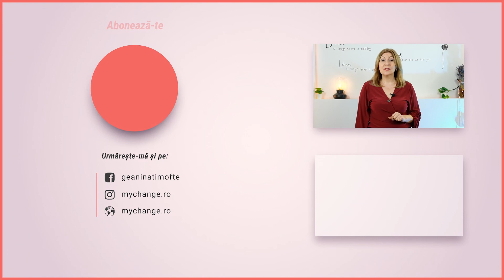Nevoia de a înșela. Poți scăpa de ea?!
Alătură-te acestui canal pentru a primi acces la beneficii:
✔ Cursuri Psihoterapeutice & Dezvoltare Personală  ✔ Tehnici & Meditații Ghidate
✔ Videoclipuri doar pentru membri ✔ Prioritate la comentarii ✔ Multe alte beneficii Vezi cursurile complete pe

Cu toții ne dorim o dragoste în care să ne simțim în siguranță, să avem confortul cald al unui cuib, dar tânjim și după adrenalina pe care o dă nesiguranța și dorința. Această ambivalență duce, adesea, la infidelitate, relații la distanță sau relații imposibile. Alteori putem să așteptăm toată viața după domnul sau doamna Perfecțiune, dar rămânem singuri și dezamăgiți de persoanele de sex opus.
Această ambivalență apare din copilărie, când mama nu era disponibilă permanent și necondiționat, ori când tata (al treilea) revendica pentru sine ființa iubită.
Cum rezolvăm ambivalența pentru a avea o relație armonioasă de dragoste? Recunoscând ambivalența, acceptând-o și integrând-o în viața noastră. Căutăm latura pozitivă a defectelor partenerului astfel încât să fie în beneficiul nostru. Creăm, uneori, puțină distanță fizică sau emoțională, față de partener pentru a reaprinde dorința.
Secretul iubirii este a oferi, nu a cere. O iubire mare începe cu iubirea de sine.